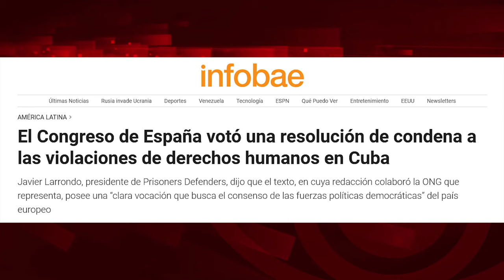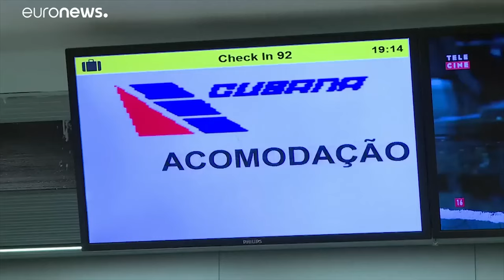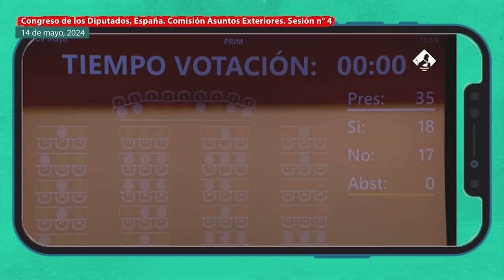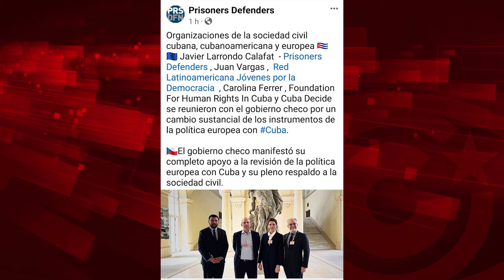Partidos del Congreso español colaboran con el bloqueo de EEUU al sistema sanitario de Cuba